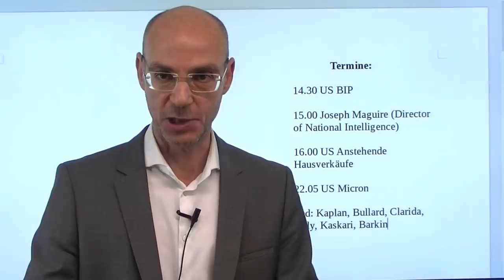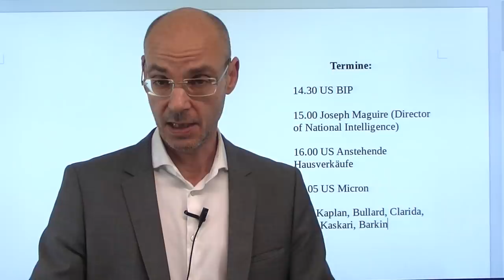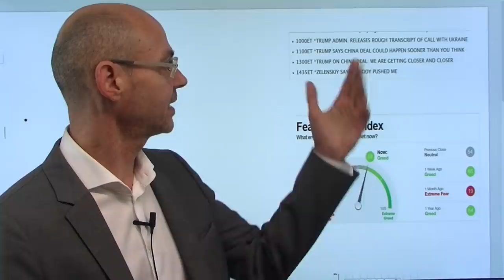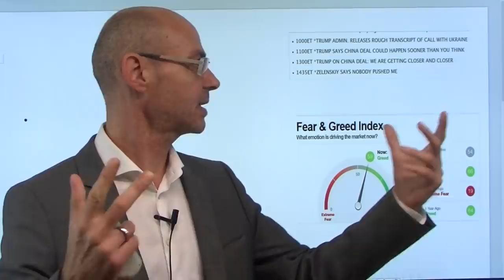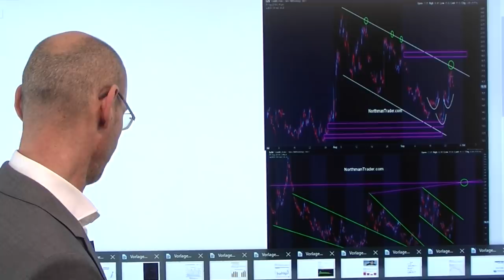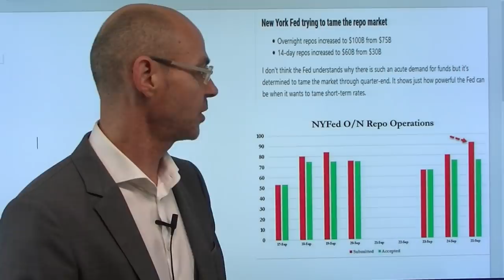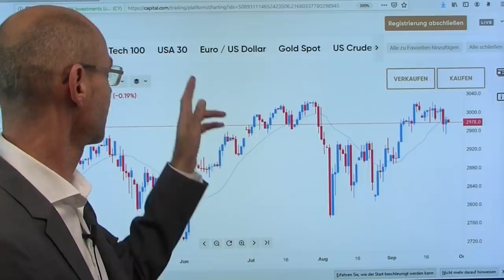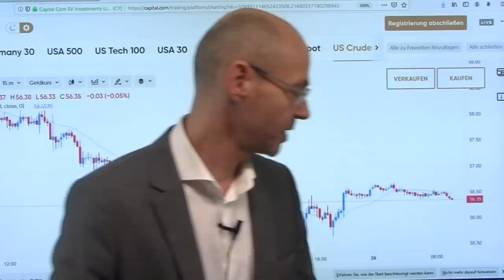Heute ist Action! Videoausblick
Gestern eine Erholungs-Rally an der Wall Street, weil der angeschlagene Trump vor allem in Sachen Handelskrieg unsubstantielle, aber hoffnungsfrohe Botschaften verkündete. Nach wie vor bleiben viele Fragen offen bei "Ukraine-Gate", heute wird mit Joseqh Maguire der US-Geheimdienstdirektor vor dem US-Abgeordnetenhaus aussagen, der sich lange geweigert hatte die Aussagen des Whistleblowers dem Kongreß zuzuleiten. Heute eine massive Häufung von Fed-Sprechern, nachdem die US-Notenbank gestern verkündet hatte, die Repo-Auktionen nochmals zu erhöhen im Volumen. All das ist die Folge eines Experiments, das nicht mehr zurück zu drehen ist: Qunatitative Easing! In Asien ebbt die gestrige Euphorie der Wall Street ab, wahrscheinlich ist ein baldiger erneuter Schub der Volatilität..